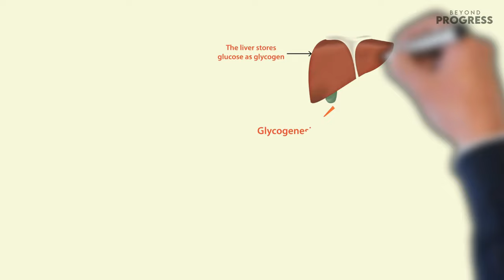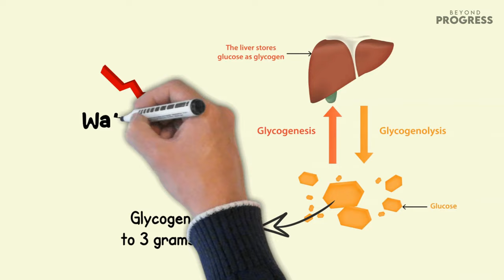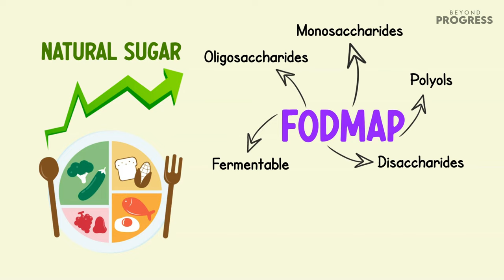What Happens When You Quit Sugar? (Quitting Sugar)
Ever toyed with the idea of quitting sugar or a sugar detox or just making healthier choices? Let's jump into the sweet world of sugar and it's not-so-sweet effects. Cutting down on sugar isn't just about ditching the candy; it’s about understanding its role in our bodies. Like, did you know how sugar plays with our energy and metabolism?

And what's up with those intense sugar cravings, right? We'll dive into that and help you wade through the maze of sweeteners and processed foods. And if you've ever been curious about how sugar impacts our mood, teeth, or even inflammation, we've got you covered. Whether you're just snooping around or fully committed to a sugar-free journey, this video's got your back.